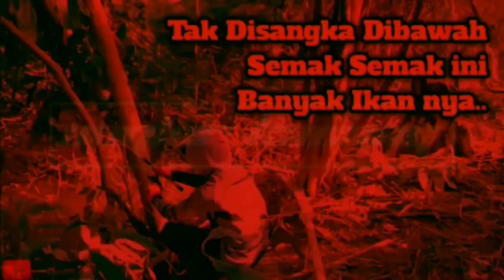Bongkar dan Rakit Kembali Reel Tokos D50 Full Metal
Kali ini untuk memuaskan subscriber nya Angler Kacang kita turuti permintaan nya..

Ada yg minta untuk bongkar reel tokos D50 full metal yg dulu pernah angler kacang unboxing. Nah di video ini kita bongkar dan rakit kembali reel nya biar kita semua tau part part dari reel tokos ini..
Ok langsung aja kita ke video nya.

Jgn lupa terus dukung ANGLER KACANG ya.